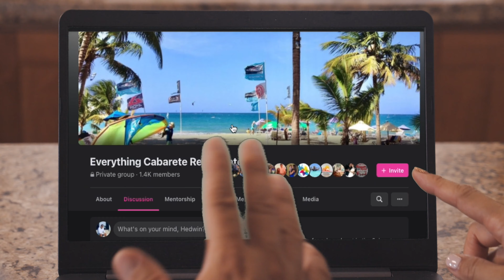Vende Tu Casa con RealtorDR - Las Ventajas de RealtorDR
¿Por qué se conformaría con un agente inmobiliario promedio al vender su casa? ¡Te mereces lo MEJOR de lo MEJOR! RealtorDR ofrece varias ventajas sobre otros.

Nos aseguraremos de que esté orientando su casa a la venta a compradores potenciales y no a cualquiera. Esa es la ventaja de RealtorDR.

¡Visite nuestro sitio web, hoy para obtener más información! Es tu vida. Es hora de vivirlo.